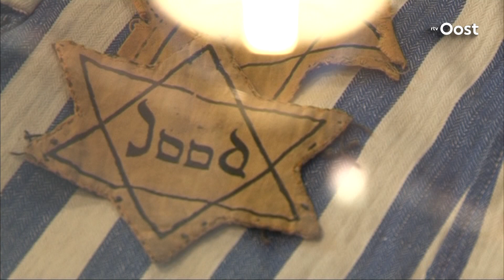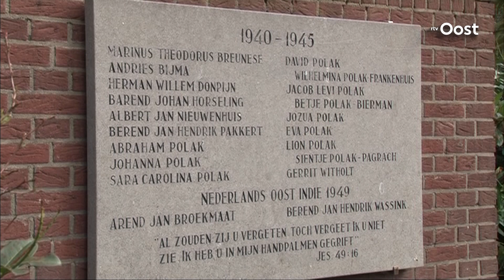Auschwitz-overlevende Leny Polak (99) uit Bathmen overleden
Op 99-jarige leeftijd is afgelopen maandag Helena Martina 'Leny' Polak uit Bathmen overleden. Als Joodse vrouw zat ze tijdens de Tweede Wereldoorlog gevangen in Auschwitz, maar ze overleefde het concentratiekamp.